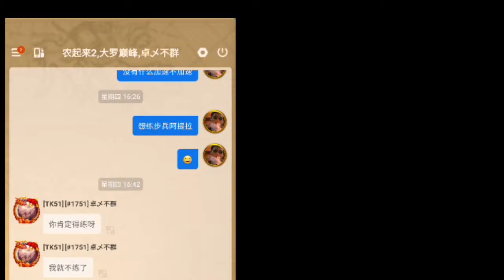Jiancheng Li Live Stream